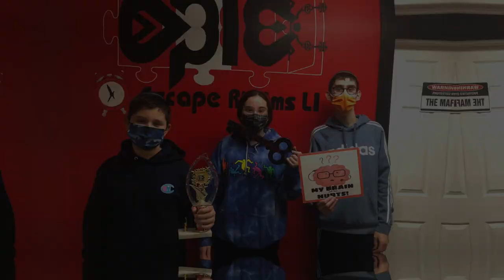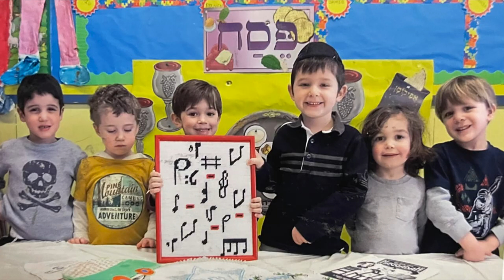Noah's Bar Mitzvah